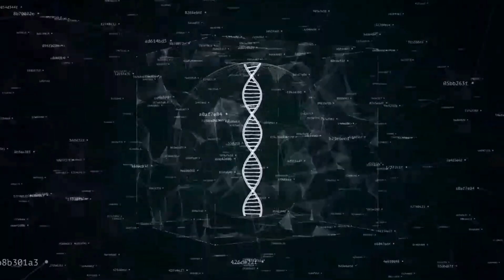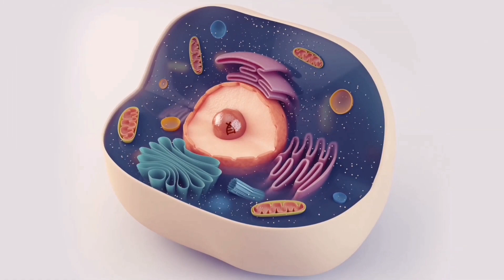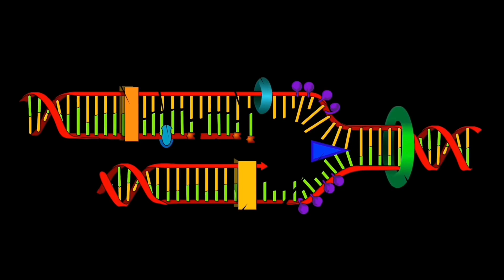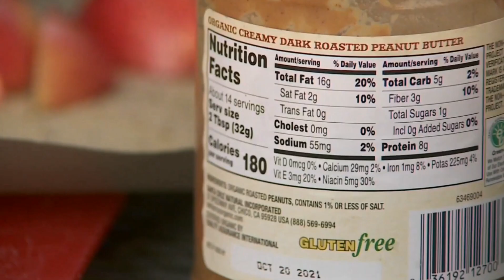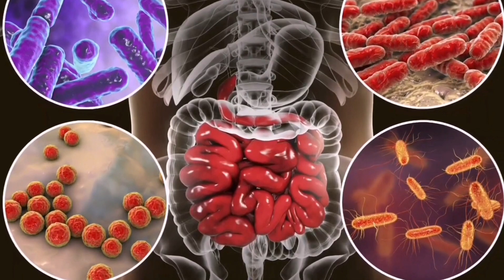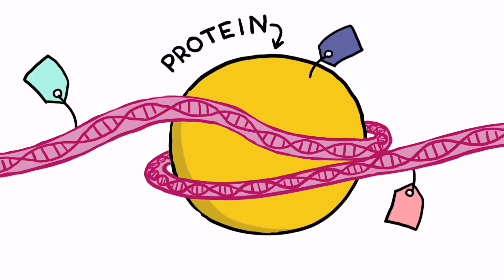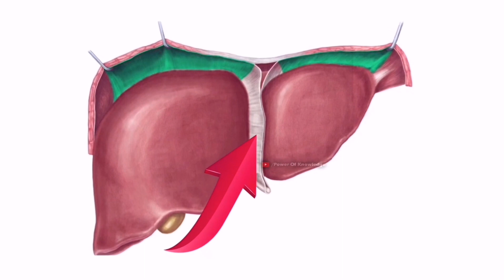Harvard Genetics Doctor Reveals 3 Anti Aging Diet Hacks | David Sinclair Ph.D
Harvard Genetics Doctor Reveals 3 Anti-Aging Diet Hacks | David Sinclair A.O., Ph.D.

Dr. David Sinclair, professor of genetics at Harvard Medical School and  leading longevity researcher, is a living example of how aging can be slowed down or, in his case, reversed by making changes in diet.

In today's video we look at how Harvard Genetics Doctor Reveals 3 Anti-Aging Diet Hacks | David Sinclair A.O., Ph.D.
...Keep watching to see Dr. David Sinclair, and David Sinclair aging and David Sinclair anti aging and longevity David Sinclair.  Find David Sinclair diet, and David Sinclair fasting.

Inspired by Healthy Long Life,  Ageless Diet, and Healthy Ever After .

Inspired by Aging Dies when you eat these Foods | David Sinclair.

Inspired by The Shocking Anti-Aging Diet to Look 10 Years Younger | David Sinclair.

Inspired by Dr. David Sinclair: The Biology of Slowing & Reversing Aging } Huberman Lab Podcast #52.

Inspired by What to Eat & When to Eat for Longevity | Lifespan with Dr. David Sinclair #2

On Longevity/Biohacking we will go through Modern Healthspan, Extending Life, and Longevity Biohacking.